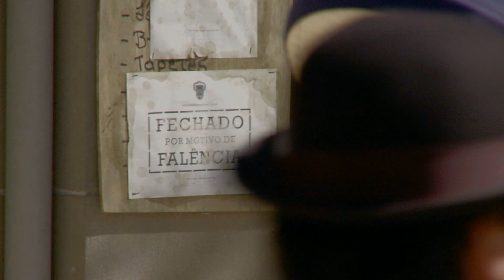A Casa Elétrica - Trailer oficial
Panda Filmes (Brasil) & Betaplus (Argentina) apresentam:

A Casa Elétrica - filme baseado em fatos reais

Com: Nicola Siri, Jean Pierre Noher, Carmela Paglioli, André di Mauro, Juan Arena, Kevin Johansen, Rafael Pimenta, Leonardo Machado, Gilberto Perin, Oscar Simch e elenco.

Roteiro & Direção: Gustavo Fogaça
Prod. Executiva (Panda): Beto Rodrigues & Tatiana Sager
Prod. Executiva (Betaplus): Arturo Vicco
Dir. Fotografia: Alexandre Berra
Dir. Arte: Eduardo Antunes & Raiza Antunes
Dir. Produção (Brasil): Mônica Talane
Dir. Produção (Argentina): Vanessa Lejardi
Figurino: Márcia Matte & Nádia Farrington
Make Up (Brasil): Nancy Marignac
Make Up (Argentina): César Alfonso
Trilha Sonora Original: Sérgio Rojas
Sound Design: André Sittoni
Montagem: Luca Alverdi
Finalização: Alejandro Azza - Betaplus
Colaboração roteiro: Arturo Vicco, Geraldo Leonetti & Jean Pierre Noher
Ass. Direção: Geraldo Borowski
Operador Câmera: Márcio Cardoso (Brasil) & Alejandro Turri (Argentina)

Filmado em Porto Alegre e Pelotas (Brasil) e Buenos Aires (Argentina) - 2010

Financiamento ANCINE / LIC-RS / Edital Finalização RS
Patrocínio: Banrisul, Banrisul Corretora, Girando o Sol, QT Equipamentos, CEEE, Massas d'Italia, Sbardecar, Celulose Riograndense e Usina das Antas

Apoio Cultural: APEMA & TecnoPuc